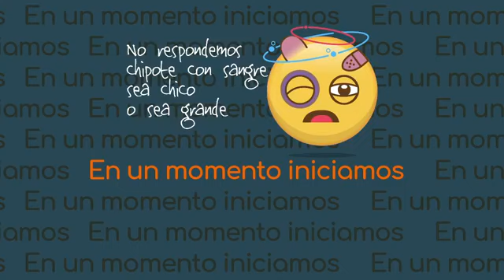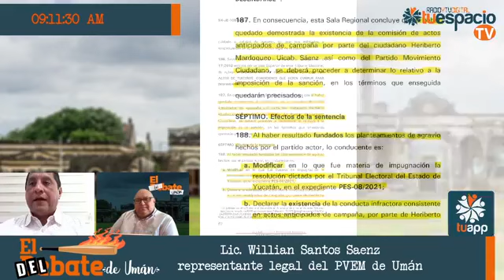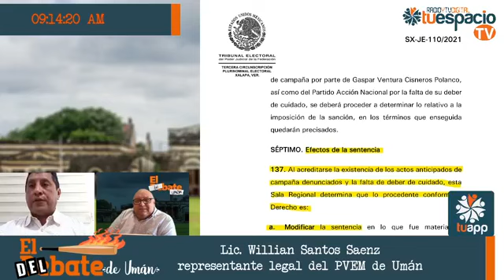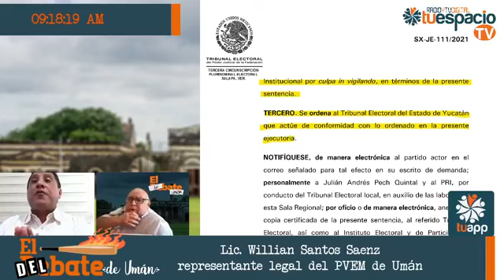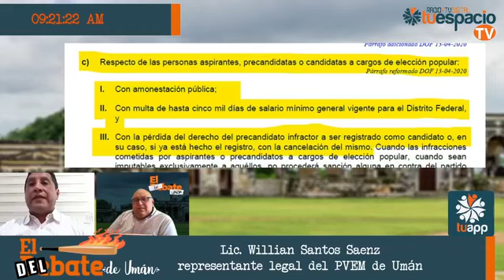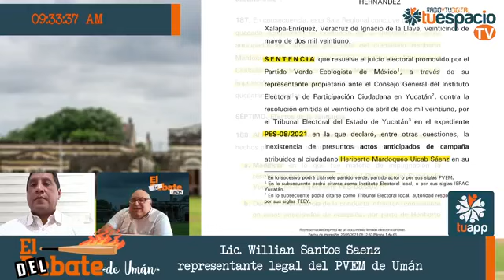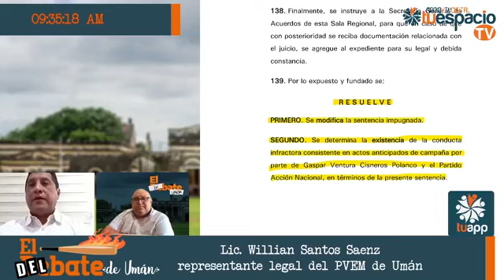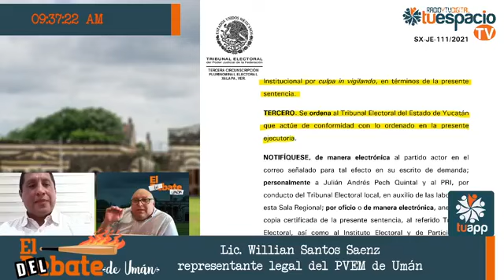El De(l)Bate de Umán -- Willian Santos (29/05/2021)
Hoy, en El De(l)Bate de Umán, Willian Santos y Gerardo Durán charlan sobre: La Sala Regional del Tribunal Electoral del Poder Judicial de la Federación, en Xalapa, Ver., emitió las sentencias de los expedientes SX-JE-108/2021, contra Heriberto Mardoqueo Uicab Sáenz; SX-JE-110/2021, contra Gaspar Ventura Cisneros Polanco y el Partido Acción Nacional, y SX-JE-111/2021, contra Julián Andrés Pech Quintal y el Partido Revolucionario Institucional. Sus registros, como candidatos a la presidencia municipal de Umán, deben ser cancelados, acorde al artículo 456, inciso C, fracción III, de la Ley General de Instituciones y Procedimientos Electorales.